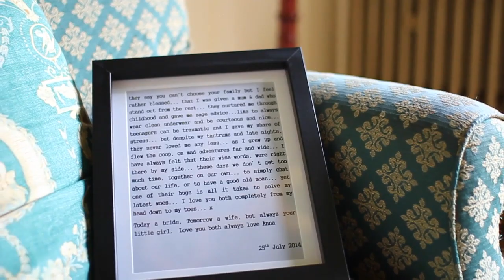Anna & Keiron - Crewe Hall Wedding Highlights